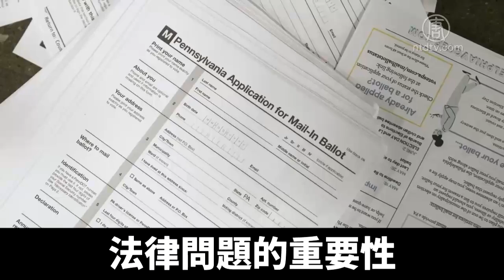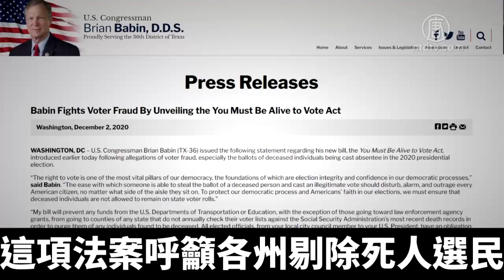美議員發威 杯葛選舉認證 籲剔除死人選民｜@NTDAPTV ｜20201209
不顧多名證人作證亞利桑那州存在選舉違規的行為，亞利桑那州政府還是認證2020年大選結果為拜登獲勝。12月7號下午，美國國會眾議員和參議員在亞利桑那鳳凰城舉行新聞發布會，要求州長杜西（Doug Ducey）取消選舉人資格，現場大批民眾也高呼停止竊取選票。